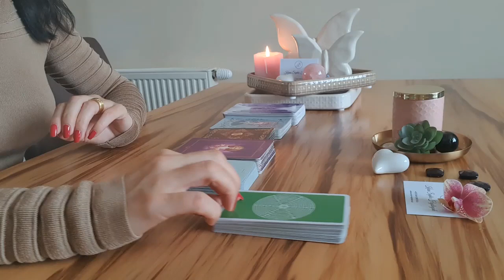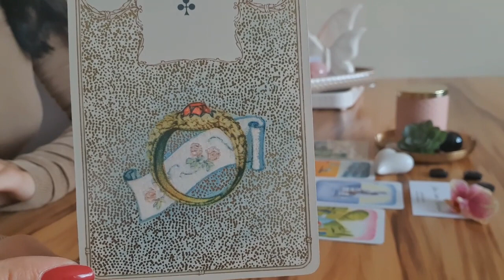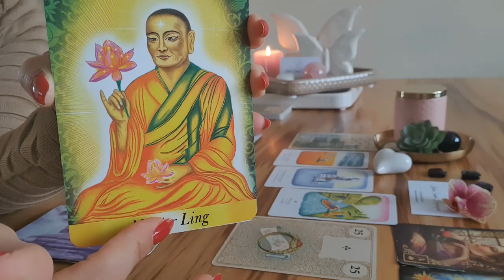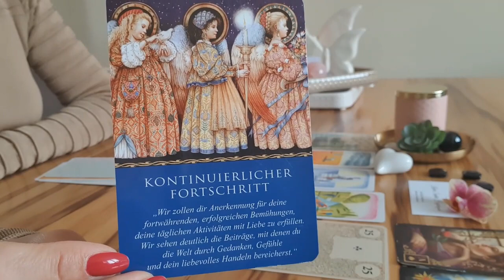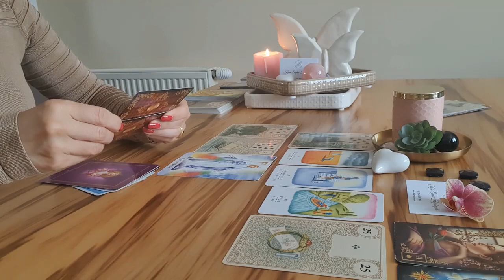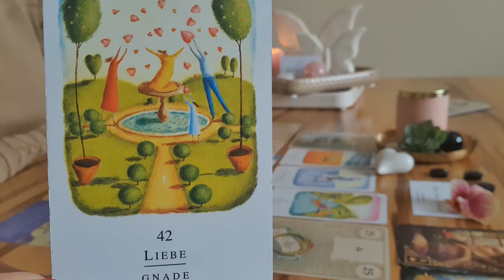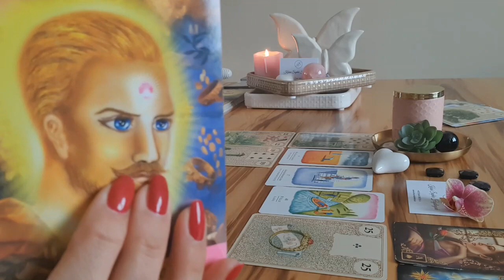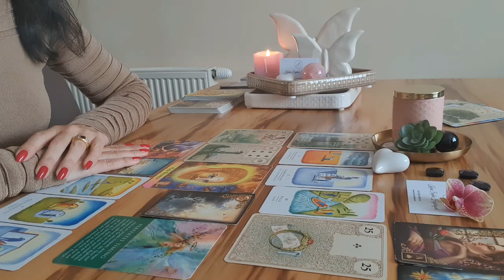Dein Wochenorakel für die Woche vom 20.07-28.07.2020 🔮 "Mache "DIR" ein "GESCHENK" es wird "ZEIT"🎁💍💐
Ich wünsche Euch, vom ganzen Herzen, viel Freude mit eurer Legung, für die Woche vom 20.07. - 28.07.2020 ❤💍🍀💰⚖💐⚓

00:00:00 Einleitung
00:16:20 bis Einleitung
00:17:07 Stapel 1
00:28:38 Stapel 2
00:43:00 Stapel 3

Ein neues Tor öffnet sich dir! Schreite in Liebe durch - ORAKEL! ❤

GLÜCK -  FREIHEIT und LEICHTIGKEIT 🍀🗽🎈in deinen Leben! 😇
WEITER LEGUNGEN VON MIR, DIE DICH INTERESSIEREN KÖNNTEN !!!

Was möchte dir deine Zahl sagen, die Dich begleitet! 🔢💐🎁❤⚓🍀

Kommt am 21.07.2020 um 20:00 ! 🥰👍

NUMEROLOGIE LEGUNG für deine Lebenszahl + Jahreszahl 1, 2  3, 4, 5, 6, 7, 8, 9

DEUNE PERSÖNLICHE LEBENSZAHL:
Wie rechnest du angenommen du hast am 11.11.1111 Geburtstag zählst du
1 + 1 + 1 + 1 + 1 + 1 + 1 + 1 zusammen und ergibt die Zahl 8

Sollte eine zweistellige Zahl herauskommen wie 44 = 4 + 4 = 8

DEINE PERSÖNLICHE JAHRESZAHL:
Angenommen du hast am
26.10. Geburtstag dann rechnest du
2 + 6 + 1 + 0 + das Jahr 2 + 0 + 2 + 0 = 13/ 4

9 Stapel der Erkenntnis! 🌸🌸🌸🌸🌸🌸🌸🌸🌸
Die WOCHENBOTSCHAFT allgemein 🍀❤🎁⚓⌚💰
Das SINGLEORAKEL für die Woche ❤❤❤
Die "SINGLE - LEGUNG"  2020 ❤
MONATS-ORAKEL für allgemeine Themen! 🍀⚓⌚💰❤
TOP 12 der Sternzeichen Ranking! 🌸🕊🍀

Da unsere wundervolle und herzliche Community schon weit vor Juli 2020 auf 200 AbonnentenInnen gestiegen ist, habe ich mir für Euch Süßen, überlegt wenn wir es bis Juli 2020 auf 400 AbonnentInnen gemeinsam schaffen, dass ich eine weitere WhatsApp Legung verlose! 🍀😇
Der/Die Gewinner/Innen werden in der 1. Tageslegung im August bekannt
gegeben.👏❤

Vielen lieben herzlichen Dank, ich umarme Euch alle, ich freue mich so sehr, Euch bei mir begrüßen zu dürfen ihr Lieben! 🥰😇🤲😘

Wie kannst du bei der Verlosung mitmachen?

und meine Videos kommentierst bist du auf alle Fälle mit dabei! 🍀🍀🍀

Vom ganzen Herzen, viel Glück und lasst unsere liebevolle COMMUNITY mit Liebe und Respekt wachsen, ihr Lieben! ❤

Gilded Reverie Lenarmond und die Kipperkarten by ciro Marchetti Verlag Königsfurt Urania
Das Einhorn Orakel, Engel-Therapie Orakel, das Engel Orakel der Liebe, das Engel-Orakel für jeden Tag und das magische Orakel der Feen von Doreen Virtue Verlag Allegria
Karten der Erkenntnis, auf dem Weg nach innen von Chuck Spezzano Illustration von Alison Jay Verlag Via Nova
Farbkarten bekennen von William Berton
ein psychologisches Entdeckungsspiel mit 80 Farbkarten Verlag Silberschnur
Zigeunerirakelkarten von Kirsten Kretschmeier . ROE Verlag Königsfurt
Die Lichte Kraft der Engeln von Jeanne Roland bei Schirner Verlag illustrationen von Iris Merlino und die Gegenwart der Meister
Golden Lenormand Oracle Lo scarabeo
Mystische Momente Orakelkarten von Catrin Welz - Stein Königslutter Urania

Vielleicht bist du bei der Reisegruppe mit dabei oder das nächste Mal Liebes 🥰 😘

WICHTIG !